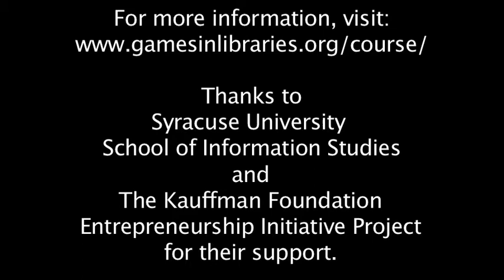Gaming in Libraries Course Session 17 -- Marketing and Partnerships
In this lesson, Scott talks about marketing gaming programs and setting up partnerships between the library and other groups.

For more information, you can see the entire Gaming in Libraries course, created by Scott Nicholson, or read Everyone Plays at the Library, the book that was inspired by the course.

239/0